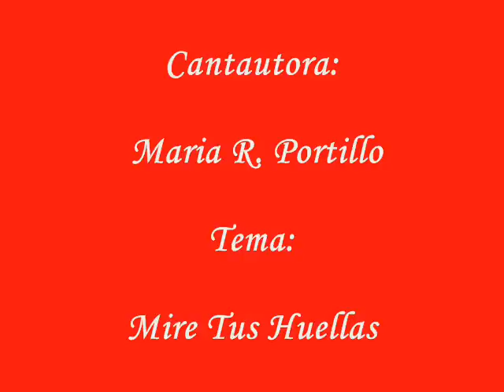Mire Tus Huellas - Maria R. Portillo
Cantautora: Maria R Portillo

Tema: Mire Tus Huellas

Produccion: Hoy, Mañana Y Siempre